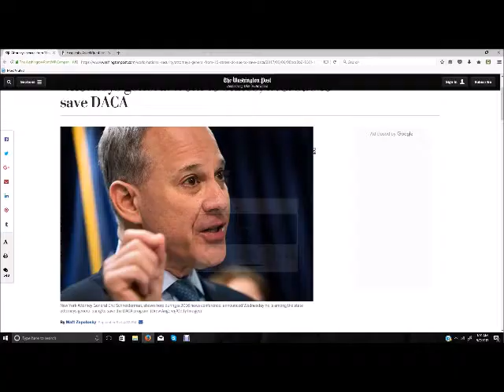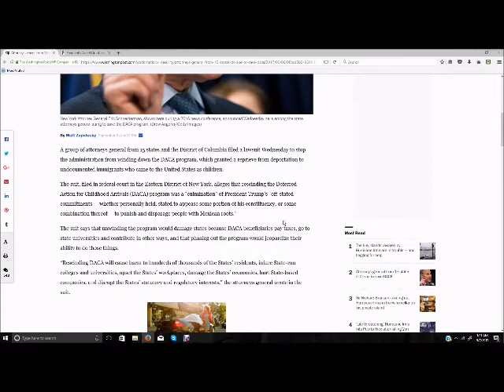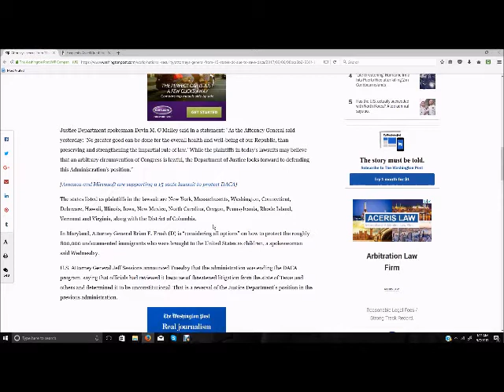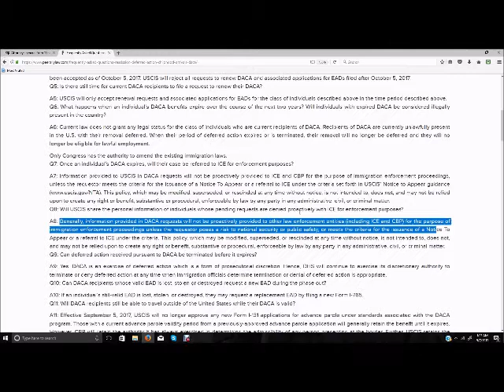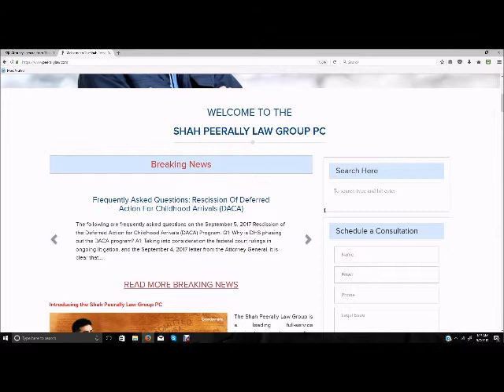DACA Updates - The Risk facing DACA recipients!